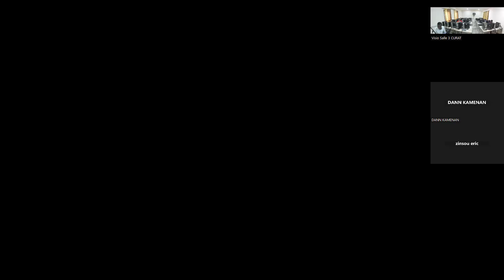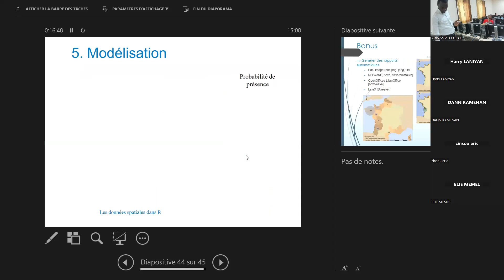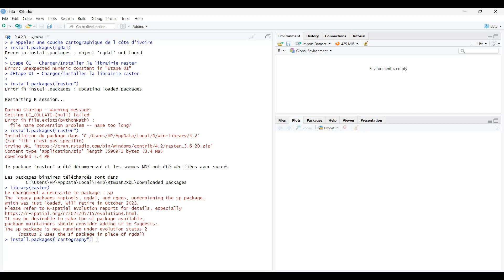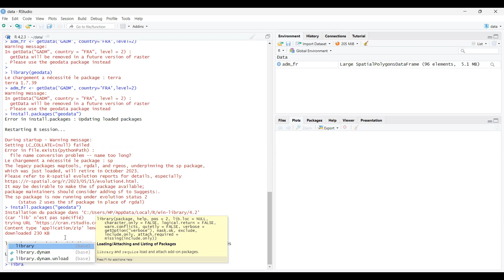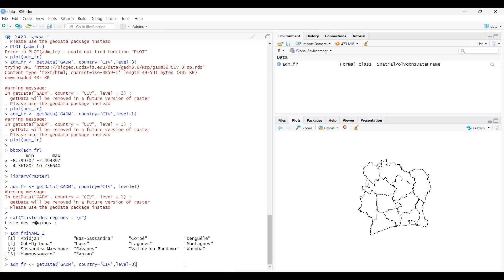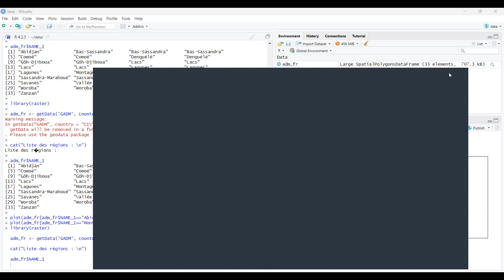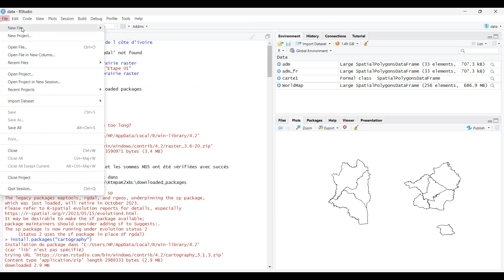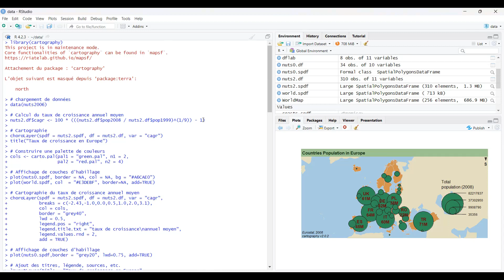Séance 5 Initiation aux algorithmes de traitements d'image